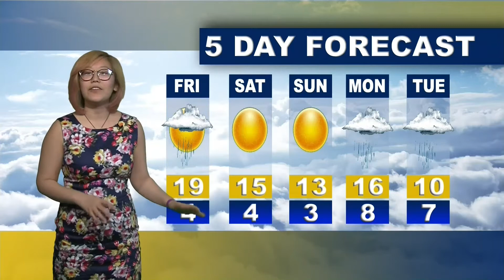april 16th skedLIVE